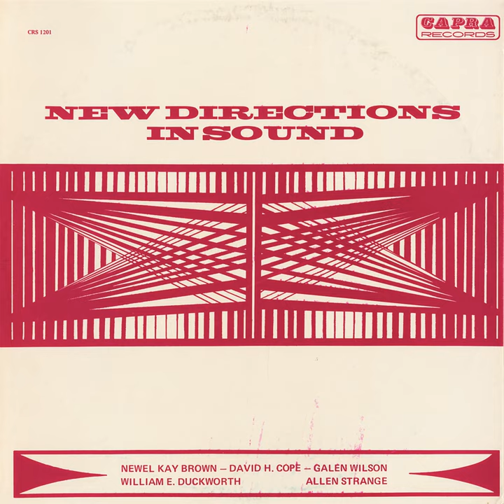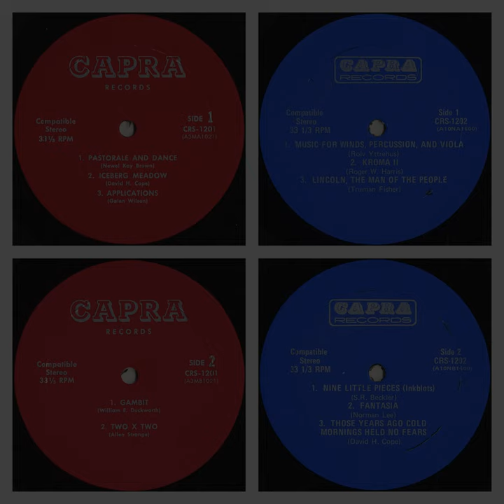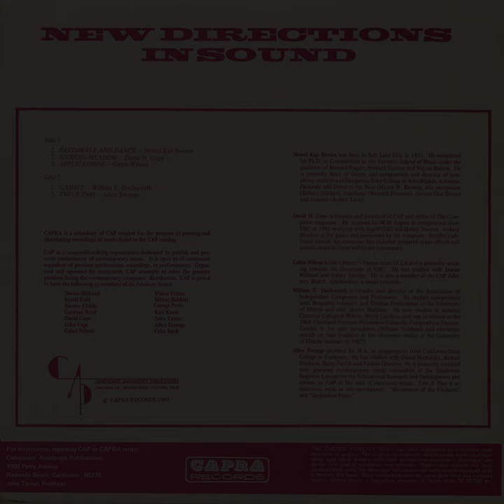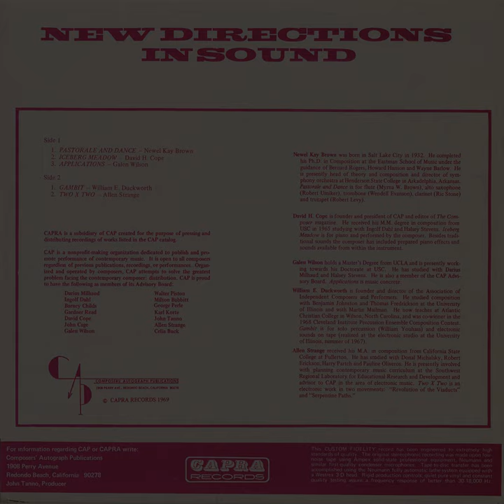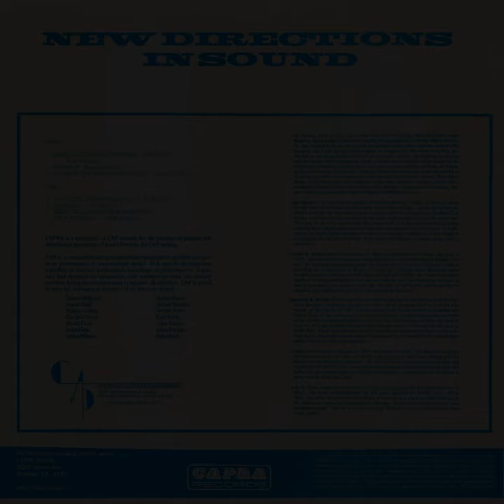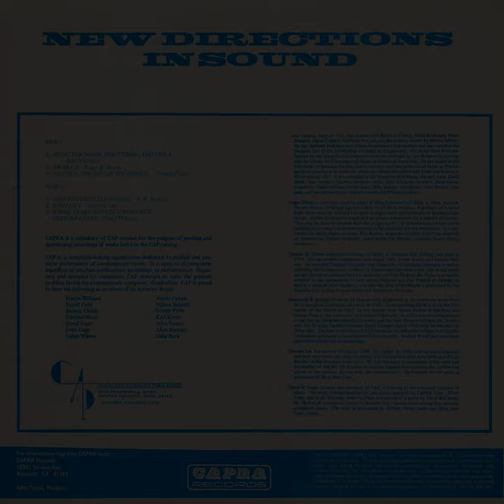"New Directions In Sound (CRS-1201/1202)" [CP-194/194.5]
Reproducing a pair of late 60s collections (CRS 1201, CRS 1202) compiled by Creel Pone alumni David Cope (see "K, Weeds," CP #153) & issued privately on Cope & John Tanno's Composers' Autograph Publications (which, incidentally, moved from Redondo Beach to Shaker Heights between the issue of the first & second volumes when Cope took a position at Cleveland Institute of Music) & Capra (ditto, Redondo Beach & Montclair) this double-disc set offers a window into an otherwise undocumented scene of Angeleno 20th century composers, presenting early, conceptual chamber & solo work by a spate of obscure figures - Roger W. Harris, Truman Fisher, S. R. Becler, Norman Lee, & Newel Kay Brown - alongside a Rolv Yttrehus piece, a pair of bewitching Cope originals - mixing poetry, "prepared piano effects" & "sounds" - and a trilogy of Early Electronic works by Galen Wilson, William E. Duckworth, and Allen Strange.

The latter's name should be familiar to most of you via his influential 1972 tome "Electronic Music: Systems, Techniques, and Controls" - something of a bedrock text on modular synthesis & Live Electronic practice. His "Two X Two" for pulse-width modulated drones & scraping synthetic shapes predates said by a good few years; in fact he appeared here on record for the first time, rarely since save for his performances - alongside the rest of the Electric Weasel Ensemble - of Johanna Beyer's "Music of the Spheres" on the classic 1750 Arch collection "New Music For Electronic And Recorded Media" & on David Rosenboom's 1975 "Brainwave Music" LP.

Similarly, this is the only issued work by then USC doctoral candidate Galen Wilson, whose Musique Concrète piece "Applications" is a gorgeous assemblage of classic 60s acousmatic signifiers, narrowing in on segments of almost Logothetis-ian tape-speed simultaneity. Finally, William Duckworth put out a couple of LPs on Lovely in the 80s before authoring the fantastic "Talking Music: Conversations With John Cage, Philip Glass, Laurie Anderson, and Five Generations of American Experimental Composers" book in the 90s. His "Gambit" here marries bleeping, careening Live Electronics & Taped Sounds alongside an exhaustive array of extended techniques courtesy of a lone percussionist.

The C.P. cabal had planned on including the 3 purely Electronic pieces on the forthcoming, plagued, endlessly ill-fated "Creelpolation 2" but decided, given the scarcity of the LPs in question that the whole set was ripe for the replica treatment; this is a great window into an insular, regional new music scene with many highlights.